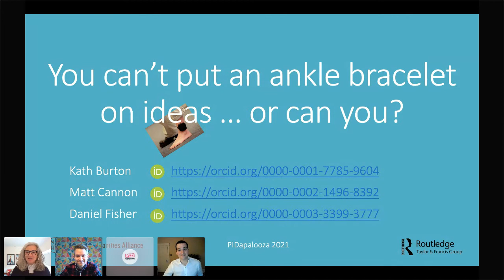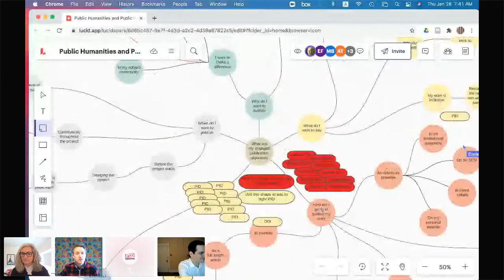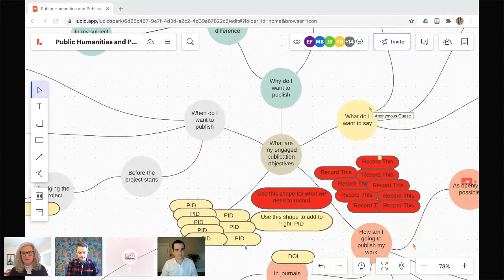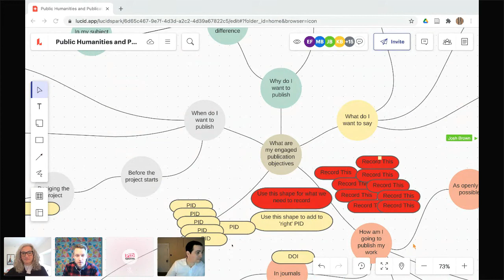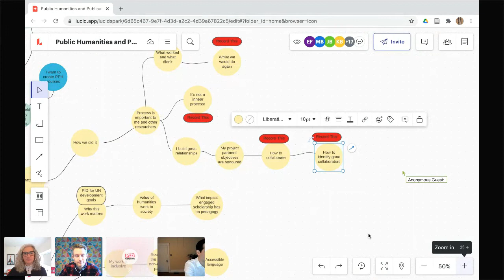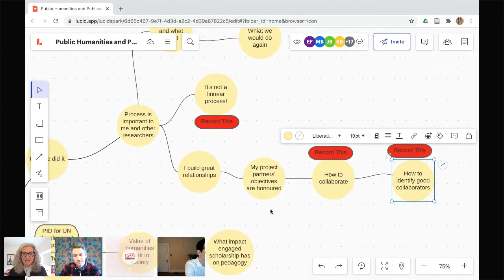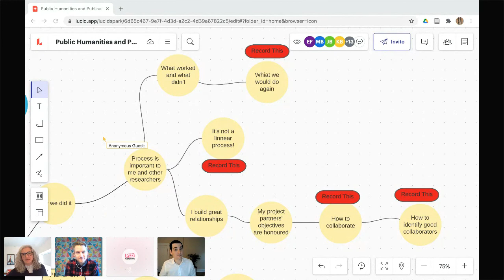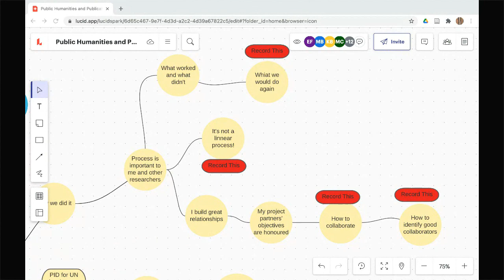You can’t put an ankle bracelet on ideas … or can you?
"You can’t put an ankle bracelet on ideas … or can you?" presented by Kath Burton, Matthew Cannon, and Daniel Fisher.

How might we identify what gets captured and what remains uncaptured and why is that important to humanities scholars worldwide? How can we make better use of open research infrastructures to focus on all parts of the research and publishing process and ensure these are recognised, linked and discoverable; just as with traditional research products?

Join public humanities scholars and publishers to workshop how to better define the open publication pathway and assign the right PIDs for engaged scholars in the humanities.